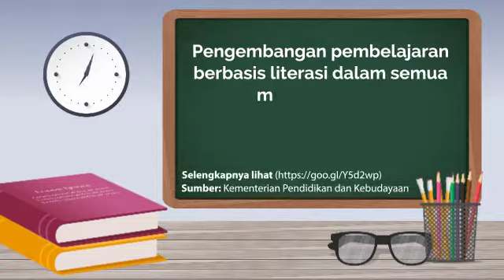Meningkatkan Literasi Siswa